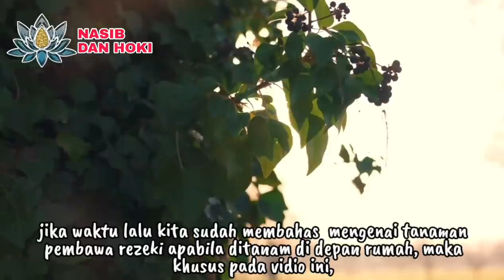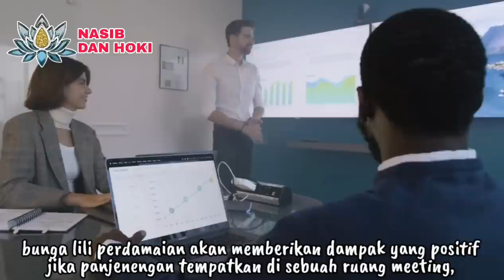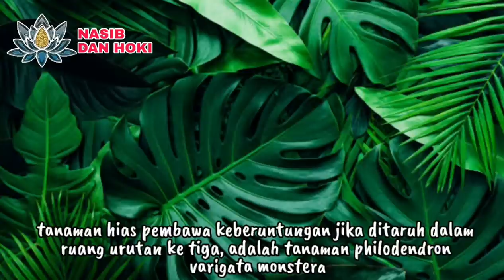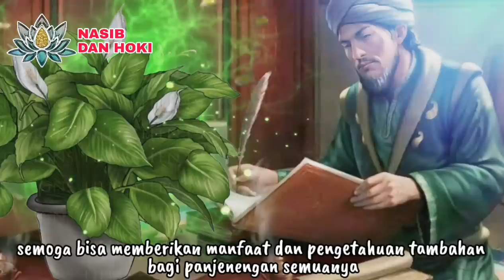POHON DUIT!!!_8 TANAMAN HIAS PEMBAWA HOKI DAN KEBERUNTUNGAN JIKA DITARUH DI DALAM RUMAH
tanamanhiashoki pembawakeberuntungan

POHON DEWA UANG!!!_8 TANAMAN HIAS PEMBAWA HOKI DAN KEBERUNTUNGAN JIKA DITARUH DI DALAM RUMAH

tanaman hias pembawa hoki
tanaman hias pembawa keberuntungan
tanaman hias pembawa rezeki
tanaman hias hoki pembawa keberuntungan
tanaman pembawa hoki
tanaman pembawa rezeki
tanaman pembawa keberuntungan
tanaman pembawa rezeki menurut primbon jawa
tanaman pembawa hoki menurut feng shui
15 tanaman hias pembawa rezeki
tanaman hias depan rumah pembawa hoki
tanaman hias pembawa rezeki menurut islam
tanaman hias pembawa keberuntungan menurut islam